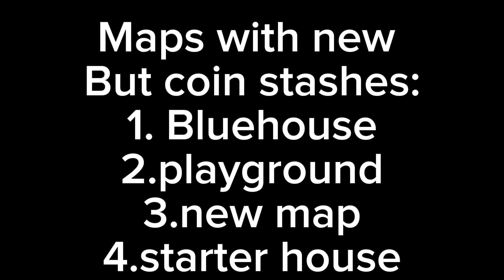Yeeps hide and seeks Best Update!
Go sub to @NeonVR._. thanks for helping me